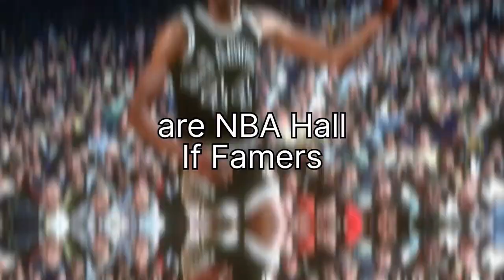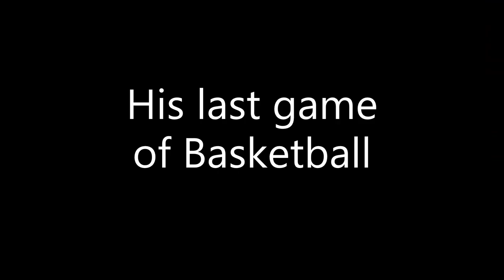10 NBA Legends You Didn't Know Played Overseas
basketball overseas

0:00 - Intro
0:10 - Allen Iverson Overseas Career
1:15 - Dennis Rodman Weird Overseas Career
2:05 - Magic Johnson Time Overseas
2:49 - Dominique Wilkins confusing Overseas career
3:39 - Artis Gilmore Overseas Career
4:21 - Alex English Crazy Overseas Career
5:00 - Bob McAdoo Overseas Legend
5:47 - Stephon Marbury Played in China Overseas
6:41 - George Gervin Overseas Career
7:18 - Scottie Pippen Short time Overseas